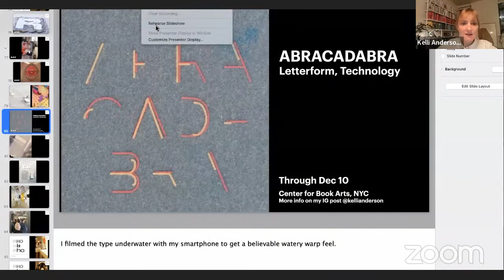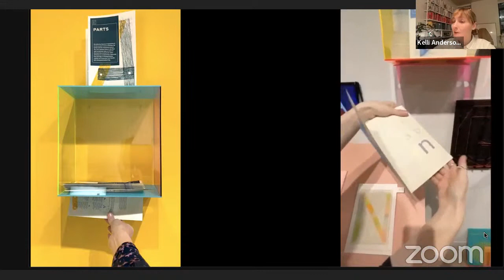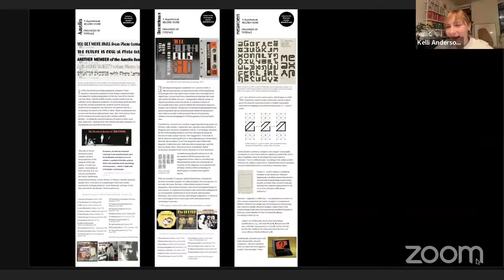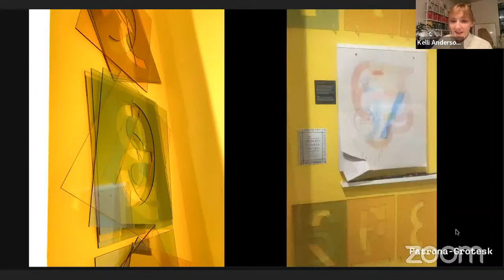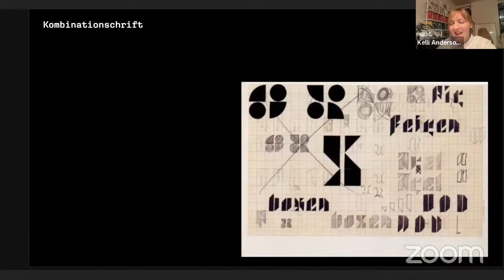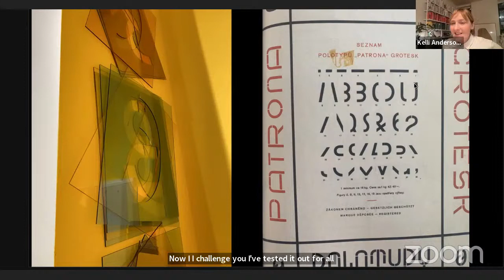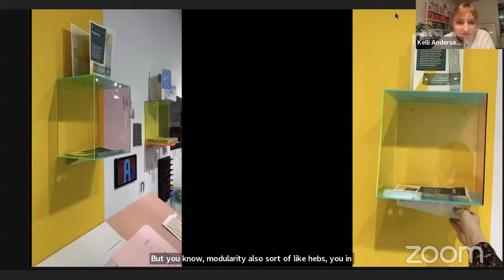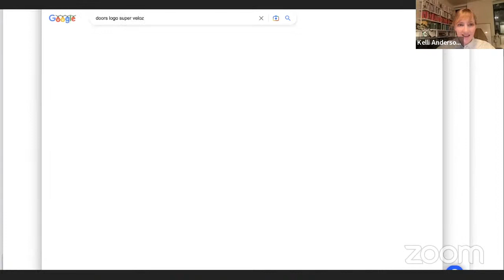Abracadabra: Letterform Technology Artist Talk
Please join us at 5pm on December 10 for the closing of the exhibition ABRACADABRA: Letterform, Technology and a talk by Kelli Anderson. This exhibition invites visitors into playful dialogue with mysterious dimensions of typographic symbology, technology and their own perception. The exhibition aims to break down barriers between artist and audience—constructing a democratic space for all visitors to participate in the realization and ownership of the work. It does so by presenting takeaway interactive elements, pamphlets, prompts to create letterforms, and collaborative thought-experiments asking Why does typography transport us?